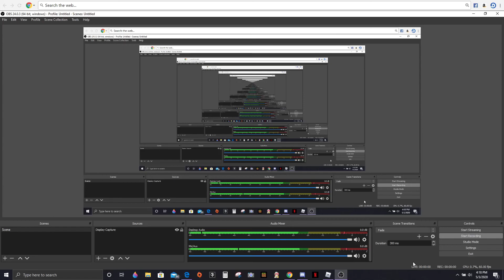Katie and Christian Roblox Dinosaur sim | We almost got spino...